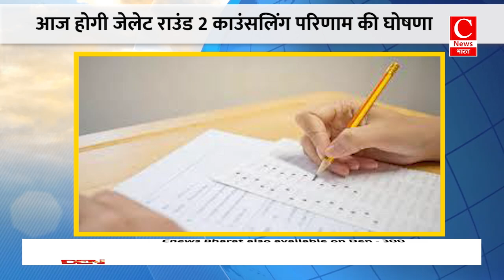रायसेन में आज होगी किरार धाकड़ समाज की बैठक || Cnews Bharat